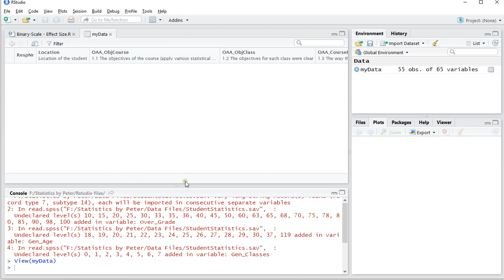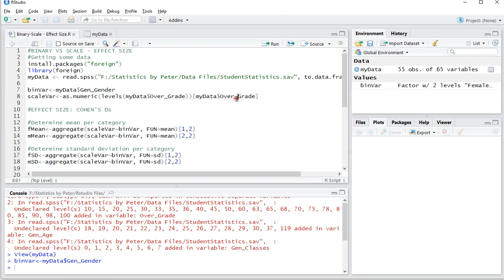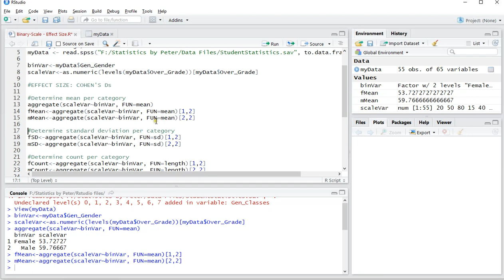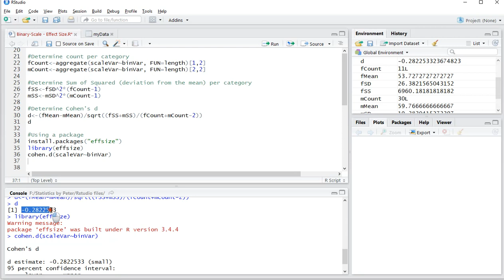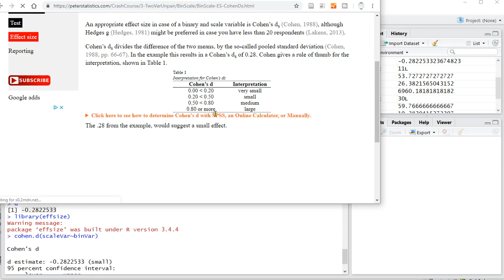R - Cohen's d for independent samples t-test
Instructional video on how to determine Cohen's d using R (studio), with or without a package.
Cohen's d (s) is an effect size measure that can be used with an independent samples t-test.